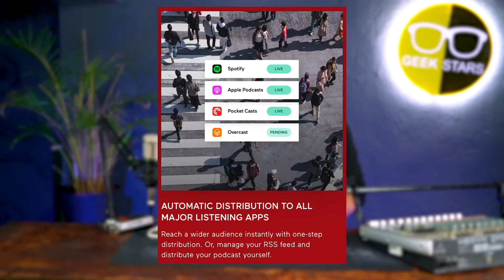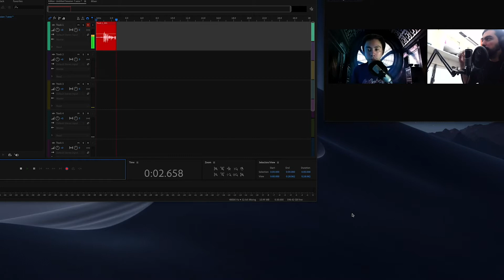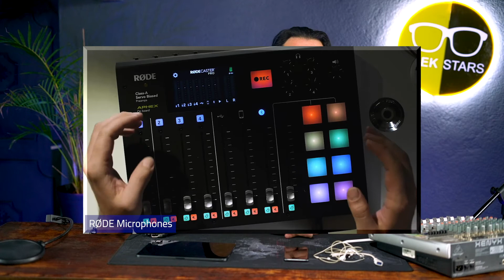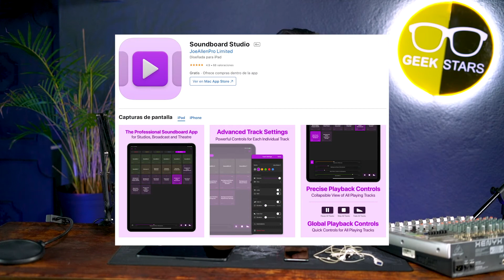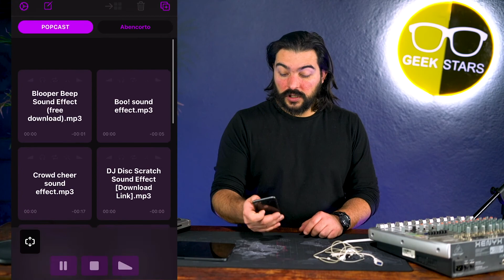Cuanto cuesta $$$ Crear tu podcast desde cero mejores tips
recomendaciones para principiantes medios y avanzados en como generar un podcast de calidad
distribuye tu podcast en todas las plataformas y monetiza sin limites desde el primer ep
spotify apple podcast radio public etc etc  todas al alcance de tu mano sin gastar nada

tiempos
05:11 grabación en linea tips medios
07:08 tips y equipo avanzado